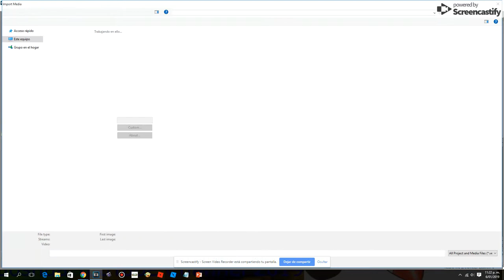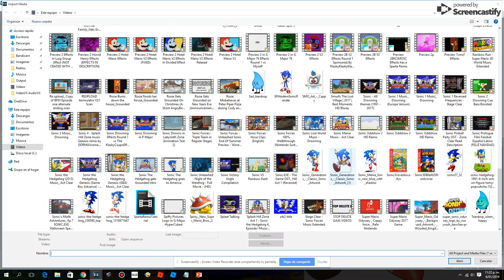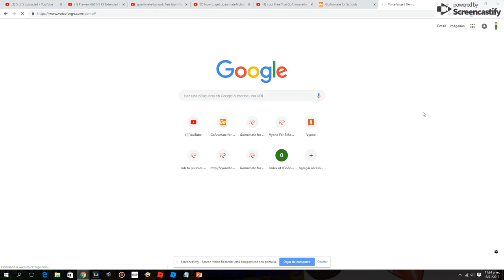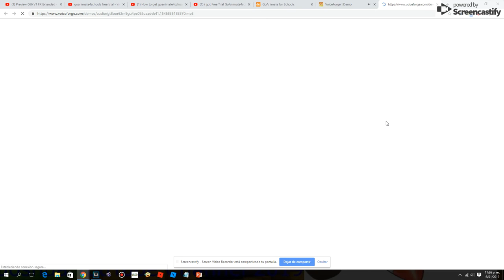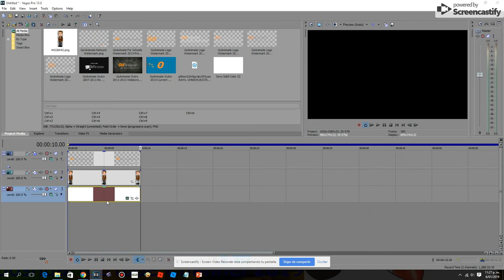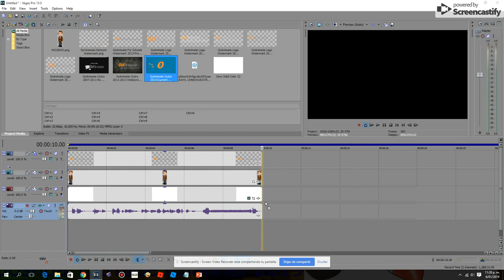How To Get GA4S On My Sony Vegas 13